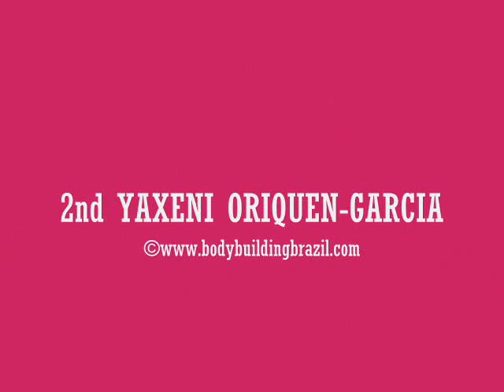2011 MISS OLYMPIA